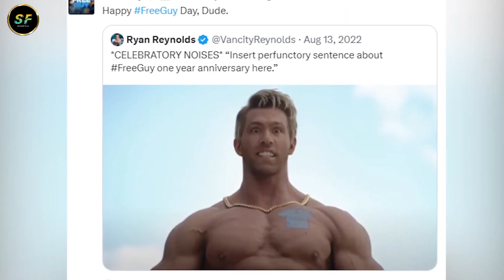Free Guy 2 (2024) Trailer | Release Date & What To Expect!!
Free Guy 2 (2024) Trailer | Release Date & Updates!!